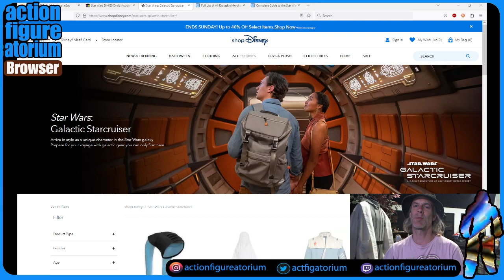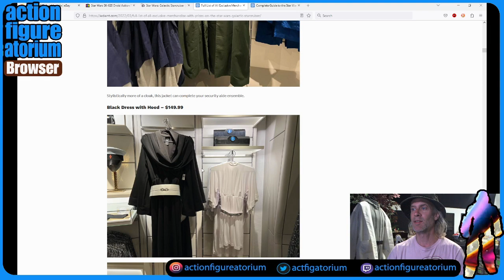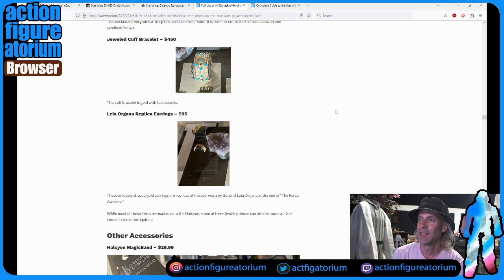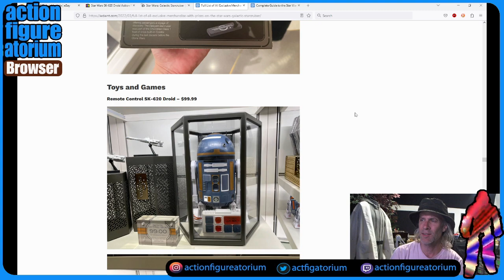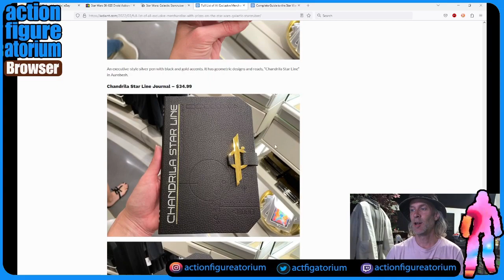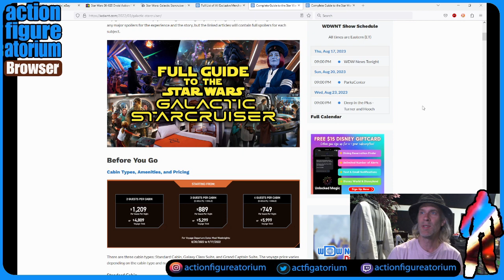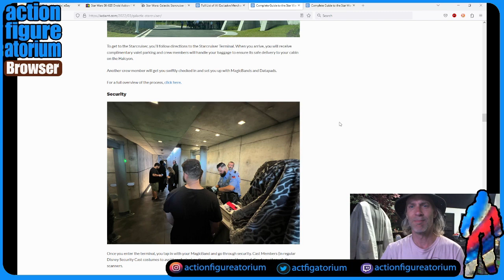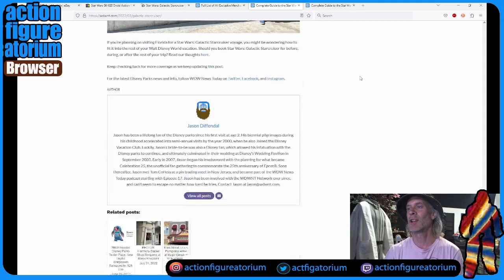Tomorrow's Treasure is today's trash. Talking about the Galactic Starcruiser Merch hitting the web.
Try and get these weird SK-620 droids if you can. Might make it to the Shop Disney site. Or might not.